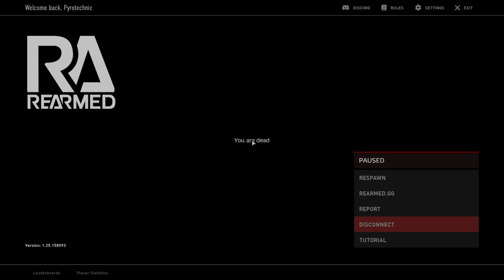Me more bad at game then u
Enjoy clips of late where I die... a lot.